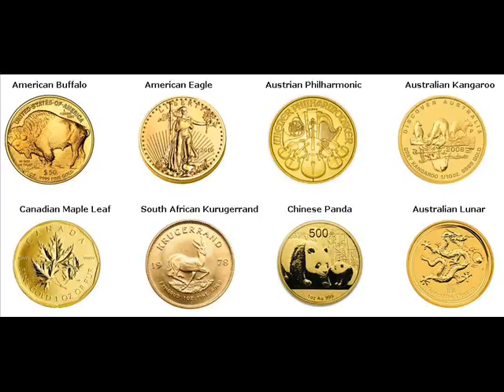Gold Bars For Sale Logan Township Gloucester New Jersey